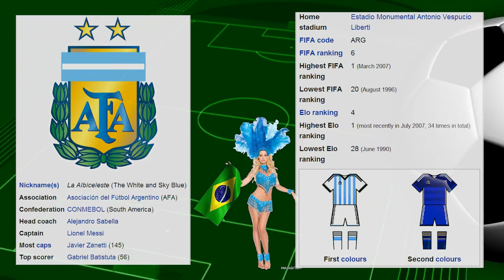World Cup 2014 Brazil Argentina Team - FIFA Championship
Argentina national football team for the 2014 World Cup in Brazil, FIFA championship.